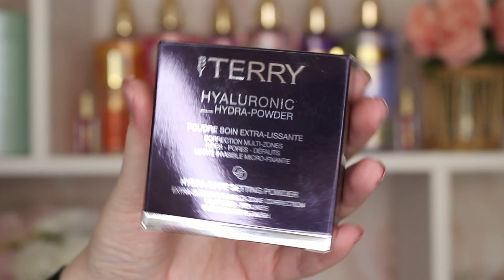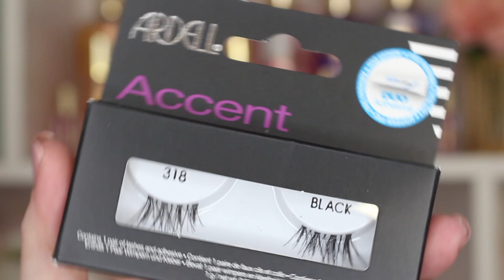GRWM: CRASH TEST ORIGINES PARFUMS MAQUILLAGE DE LUXE À PETIT PRIX !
Et activer les notifications en cliquant sur la cloche pour ne ratez aucune vidéo 🔔

NOUVELLE VIDÉO EN LIGNE: Les samedi et mercredi à 18h00!

Dans cette vidéo je vous ai réalisé un full face Makeup avec des produits de luxe !
Dites-moi dans les commentaires si vous avez déjà testé l’un de ses produits est ce que vous pensez du résultat :)

Certains produits présentés peuvent être des produits reçus gratuitement et cela ne change en rien mon avis!